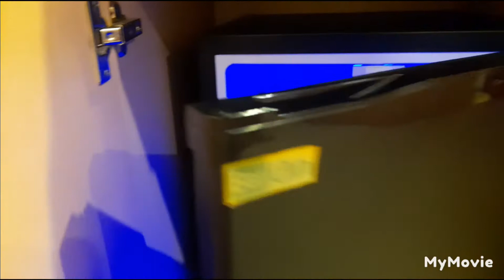The Hotel Accord Pondicherry/Hotel Accord/Room tour#bengali vlog @Banasree's Variety Vlogs